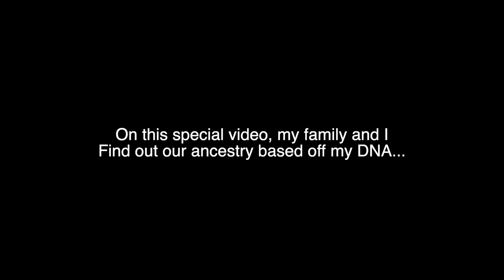I took a DNA Ancestry test! | + My Parents Reactions!!!!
I took a DNA Ancestry test, heres my results! | + My Parents Reactions!

My name is Ivy, also known as Intuitiveivym and this channel is all about the Magickal, Mystical, Spiritual, and Supernatural things. Today is going to be a special video because its going to be very different than the others! Being a very Spiritual person, I've always wanted to know my ancestry so that I can learn more about the spiritual practices associated with my heritage. Not only that, but to be able to connect with ancestors on an even deeper level! So I finally did it! I finally took an ancestry DNA test and here are the results! The site that I ordered my DNA test from was from 23 and me. This video is NOT sponsored in anyway, I'm just a witchy gal who wanted to know more about her witchy past!
Plus, I also decided to get my parent's reactions to my test so this will also be the first time you all see my parents on camera!!! I hope you enjoy this video as much as I enjoyed creating it!